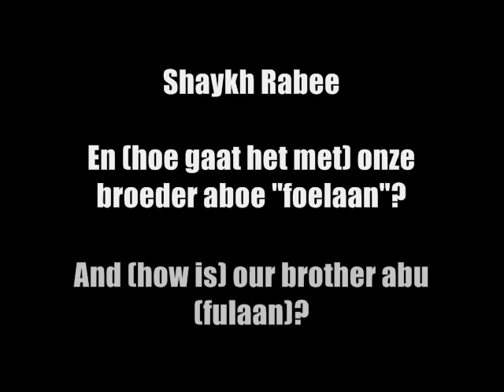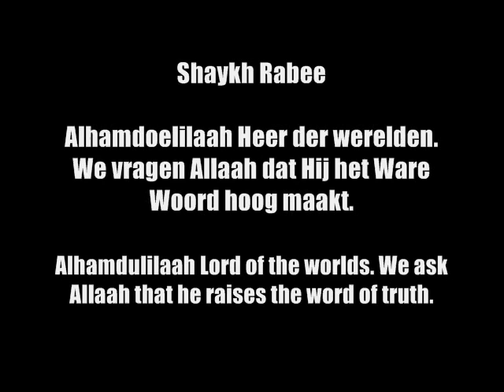The Dawah in Holland (Nederland) -Shaykh Rabee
Since this phone call there are now, and all praise is due to Allaah, many more callers and students of knowledge who teach and are graduated from some universities in Saudi Arabia. And many others still studying (there are even some busy with there PhD), may Allaah bless them and make it easy for them.